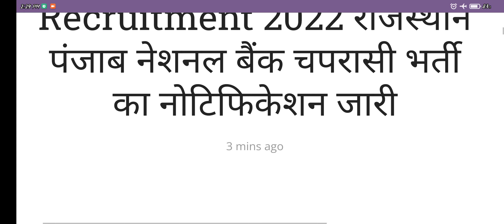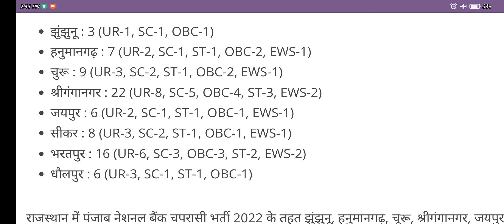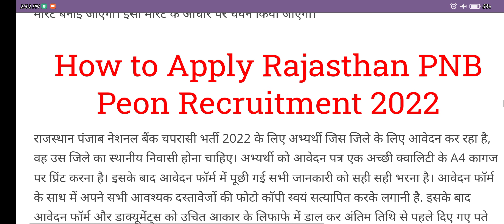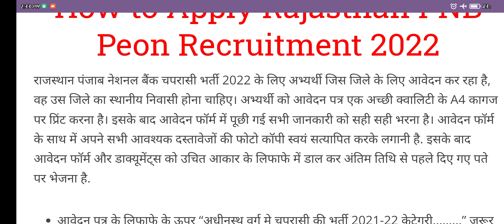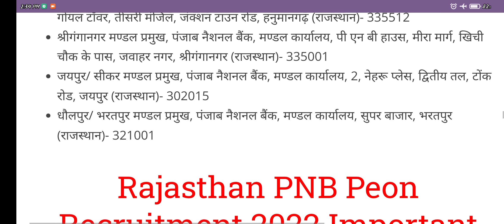PNB PEON. JAIPUR , HANUMANGARH , CHURU , JHUNJHUNU , SIKAR , SHRIGANGANAGAR RECRUITMENT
mere channel pe how to apply bali video dekh ke offline form bharna h